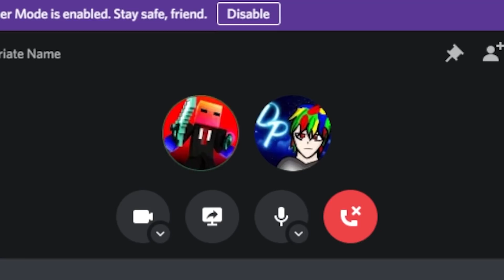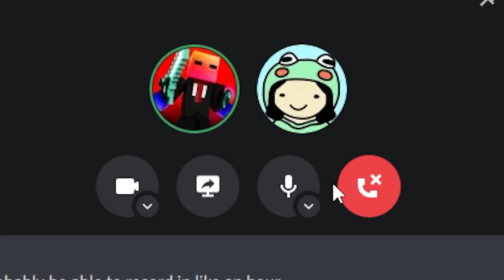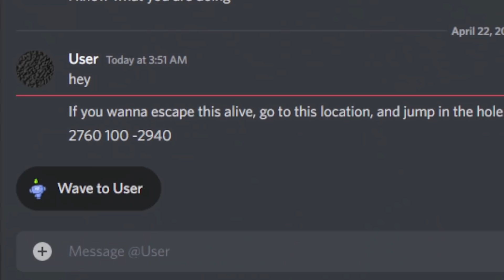Why This Elytra is illegal...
In This Video i set out on a mission to get a minecraft Elytra to get my revenge on the most stacked team! but little did i know getting this Elytra was actually illegal! Here's Why This video is like Lifesteal SMP videos and similar to people such as rekrap2, Parrot, Spoke, Mccartneystan, SirSwagalishus and many more!

This was made on the Awaken SMP which is a Minecraft SMP but when you die you drop your head and you cannot respawn without it. This is  Minecraft Hardcore SMP.